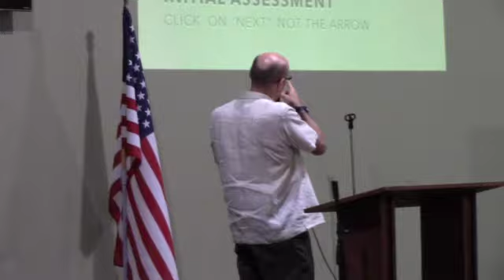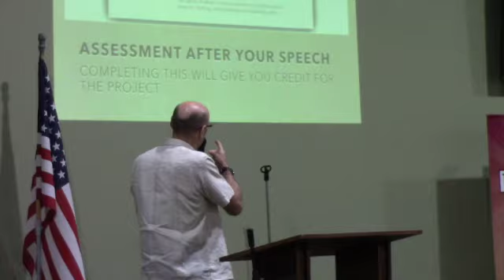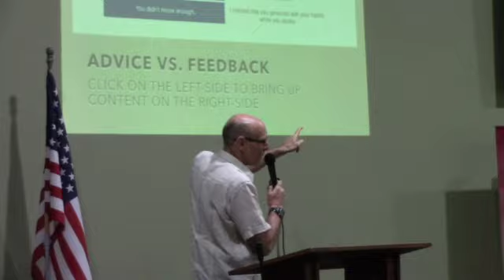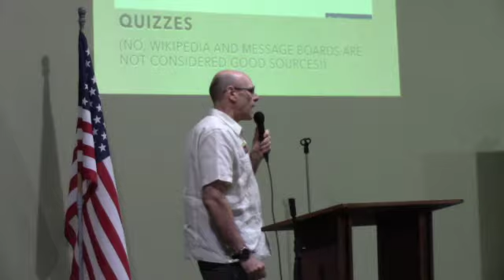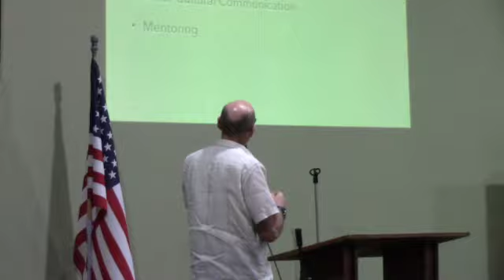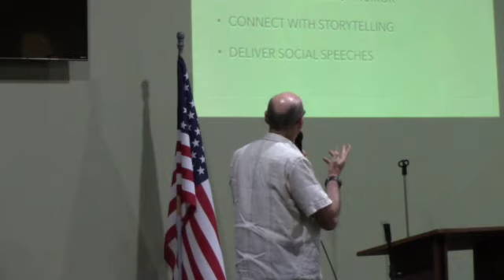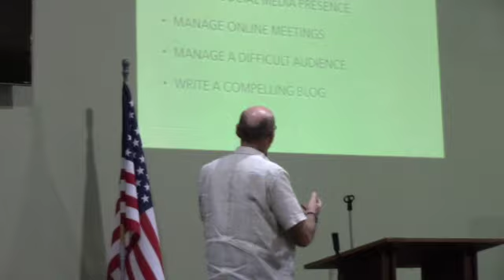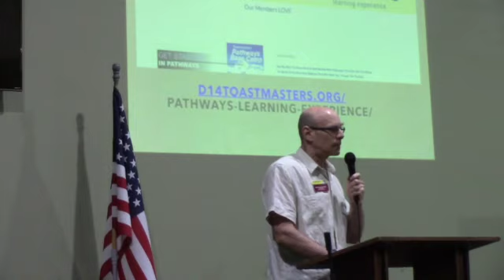29.VI.2019 Pathways Base Camp, District 14 TLI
Ron Krevat explains the details of Pathways Base Camp during the 2019 District 14 TLI morning session